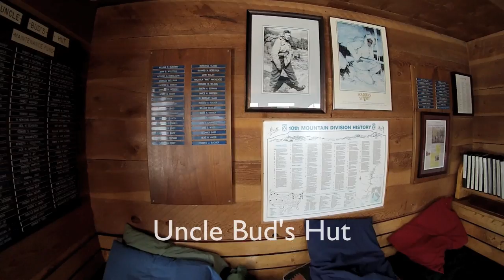Uncle Bud's Hut Trip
April 9th, 2015 Uncle Bud's hut trip out of Leadville, Colorado.